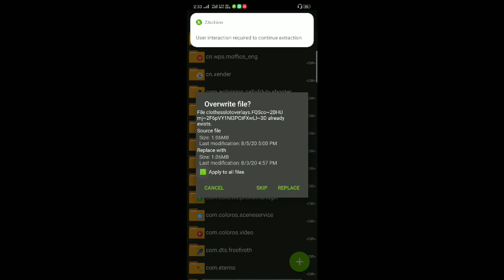Free fire vip mod pack || Free fire glitch || Free fire dress glitch || it's creativity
Hello guys I take free fire new vip mod pack bundles for you.

My free fire uid is 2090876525

Background music is ncs Alan walker fadded song no copyright.

In our channel there will be DJ alok giveaway to participate in it subscribe my channel like this video comment your free fire uid and share this video to any free fire Facebook group after doing this all thing you will get much more chances to win DJ alok
It's creativity
it's creativity
its creativity
Free fire
DJ alok